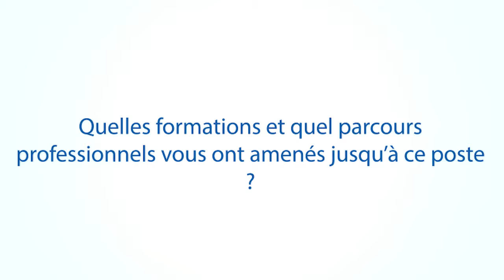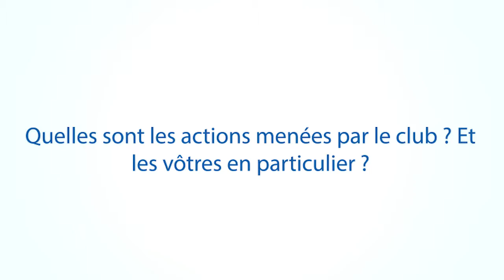COVERPLANT ENGINEERING Laurent Cadusseau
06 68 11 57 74
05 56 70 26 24

1  Bonjour ! Vous avez une double fonction, celle de dirigeant d’entreprise et de président de club d’entreprises… Je vous laisse nous présenter votre société.

Coverplant est un bureau d'études en automatisme et robotique, constructeur de machines spéciales, pour tous les domaines d'activité.

Nous réalisons également des traitements d'obsolescence dans le domaine de l'aéronautique et accompagnons nos clients dans l'amélioration de leurs outils de production.

2 Quelles formations et quel parcours professionnels vous ont amenés jusqu’à ce poste ?
J'ai un DUT en génie électrique et après une première expérience chez IBM, j'ai rejoint un de ses sous-traitants en tant que responsable du service maintenance.

3 Et quel est votre rôle au sein de cette structure ?
Je m'occupe plus particulièrement de la gestion, du commercial, des études mécaniques et électriques.

4 Vous êtes-vous fixé des objectifs à court ou long terme ?

Oui, depuis maintenant 3 ans, nous avons orienté nos activités vers des clients du monde des PME et TPE, ce qui nous ouvre les possibilités de fabrication des machines en série.

5 Pourquoi avoir choisi de devenir également vice-président de club d’entreprises, un poste bénévole ?

Étant natif du Médoc, j’ai souhaité inciter les entreprises à venir s’y implanter : il est pour moi important que nos jeunes puissent trouver du travail dans la région.

6 Quelles sont les actions menées par le club ? Et les vôtres en particulier ?

Elles sont centrées sur l'emploi, l'aide et l'information aux membres, l'aide à la création et à l'implantation d'entreprises, la reconnaissance du Médoc…

J’ai participé à la redynamisation du club, puis à l'organisation de forums départementaux, jusqu'à la création d'un salon : le SESAM, qui fêtera sa cinquième édition cette année.

7 Je vous remercie d’avoir pris le temps de répondre à nos questions ; je vous souhaite une excellente journée !

"Aidez Sofian dans son combat contre l'ataxie telangiectasie"